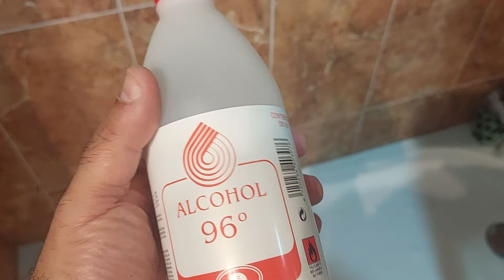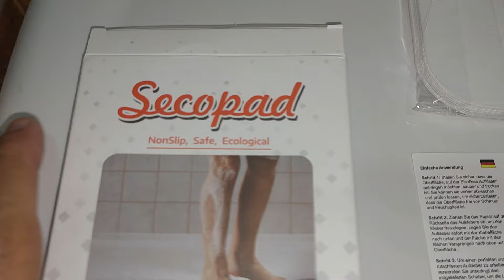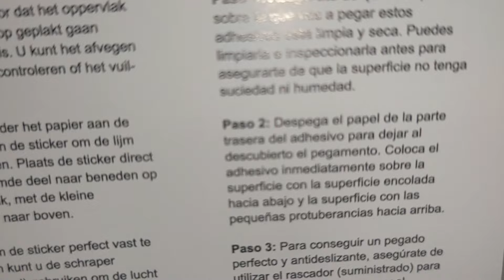Tiras adhesivas antideslizante para bañera o plato de ducha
montaje de pegatinas antideslizantes para evitar caídas por resbalones en plato de ducha o bañera

caída baño
caída ducha
agarrar suelo
pegatina antideslizante
anti caída
accidente baño